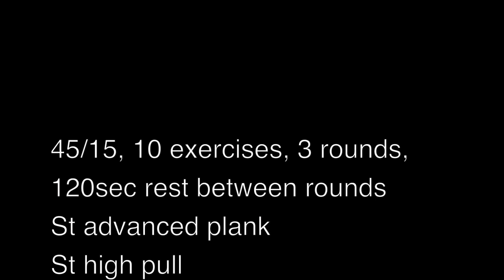Suspension Trainer Full Body Extreme Interval Workout: Routine 1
Finish 3 rounds of the given exercises in a circuit manner. Rest 120sec between rounds. Please note that this is an extreme level workout suitable only for people in superb shape!